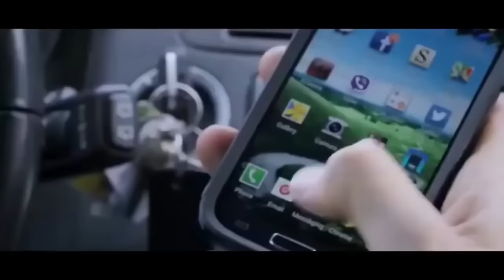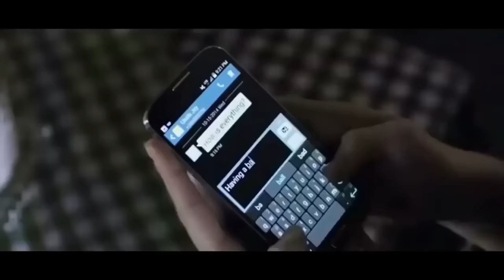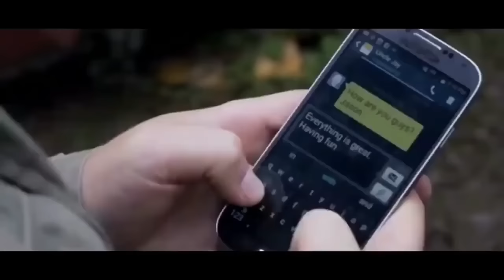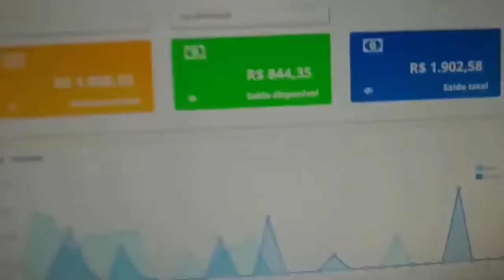Filme para maiores de 18 anos - lançamentos 2022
Descrição
FILME ADULTO +18 - FILME DE SUSPENSE 2022 - FILMES COMPLETOS E DUBLADOS EM HD

🎥 Assista Outros Trailers Aqui